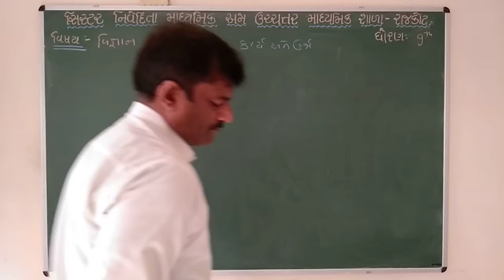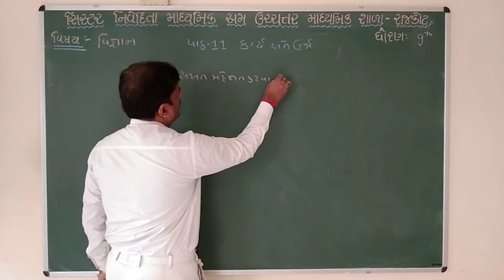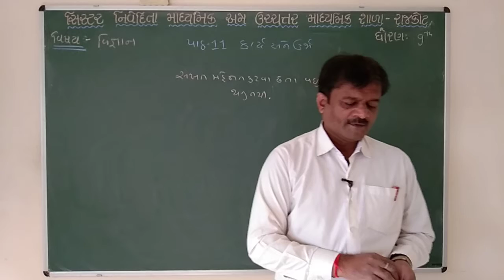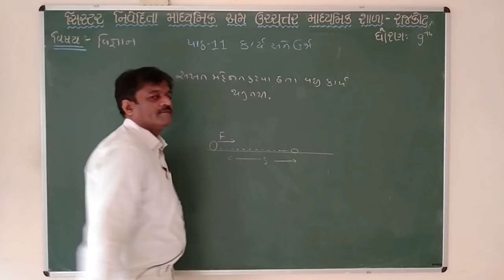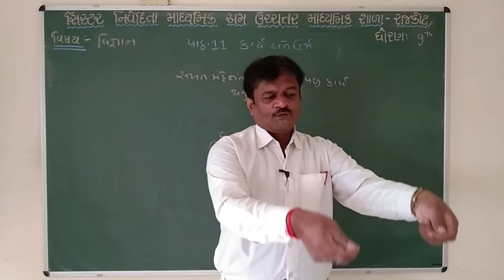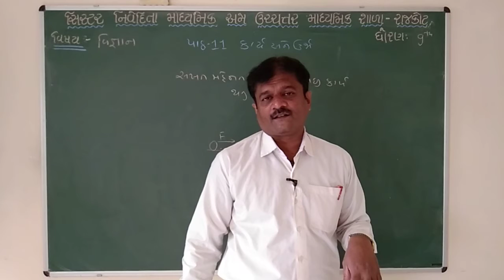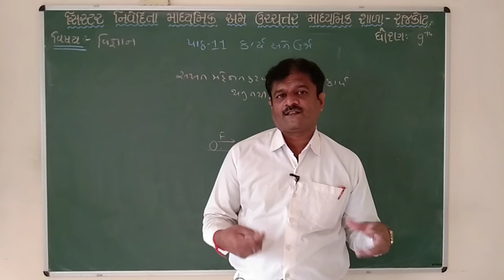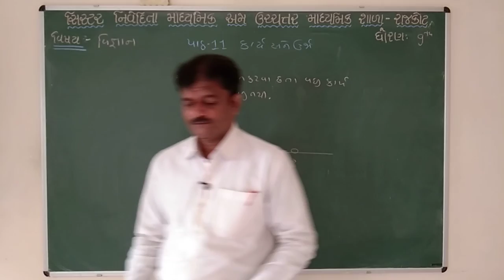Std 9 Science Chap -11. Part -01